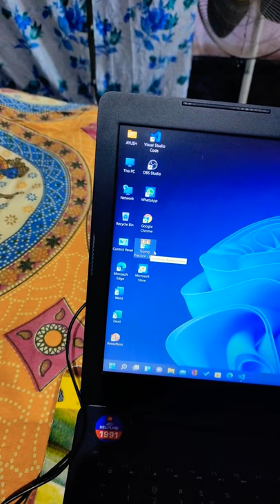Free me best typing practice software | Available on microsoft store